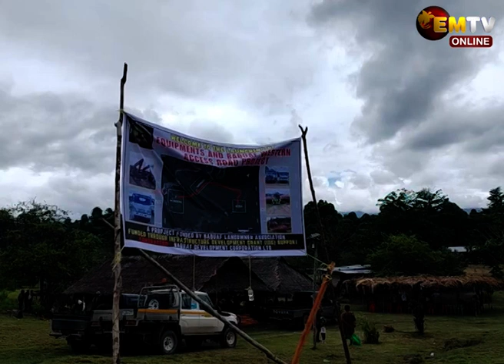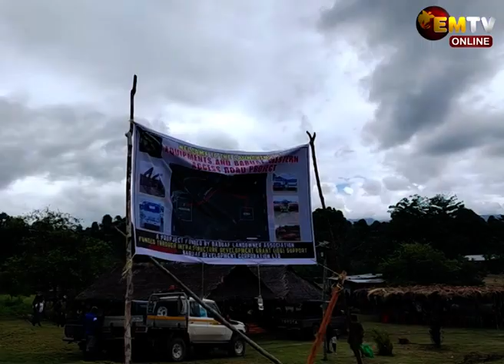BABUAF LAUNCH ACCESS ROAD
Wafi Golpu’s – SML 10 Babuaf Landowner Association officiated the launch of the Babuaf Western End Access Road Project